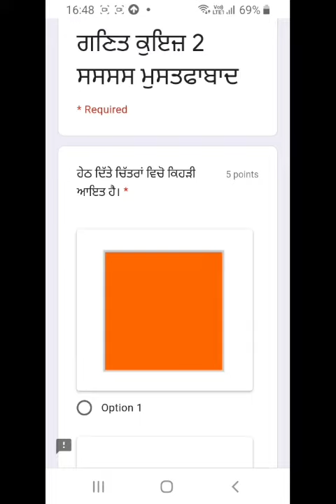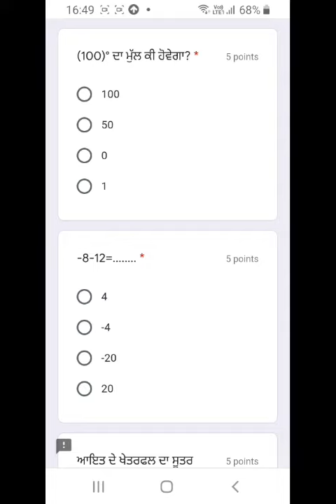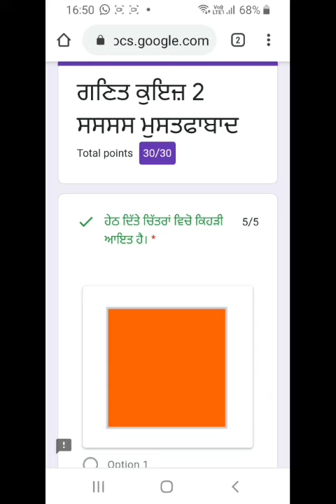Audio Maths quiz02 Level 8th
Punjabi explanation